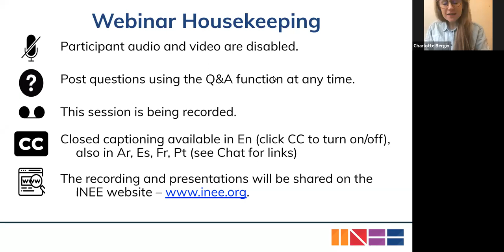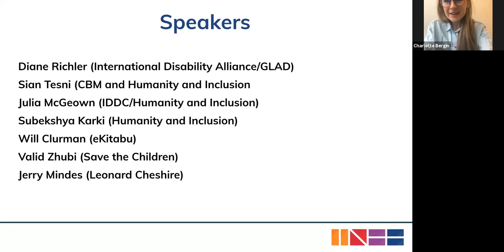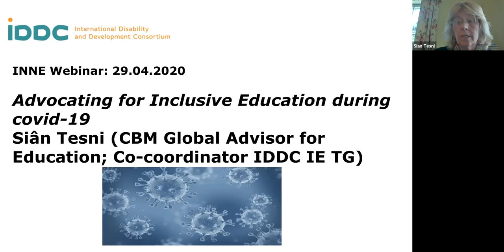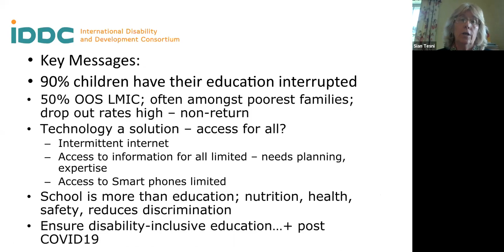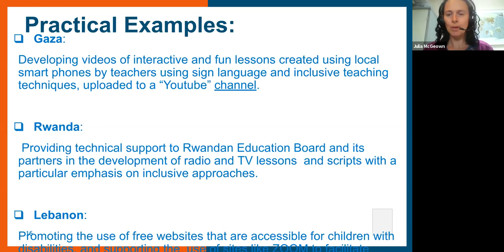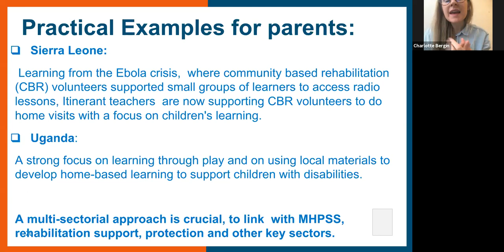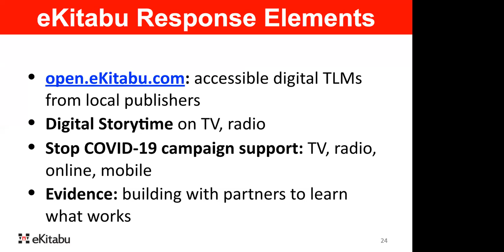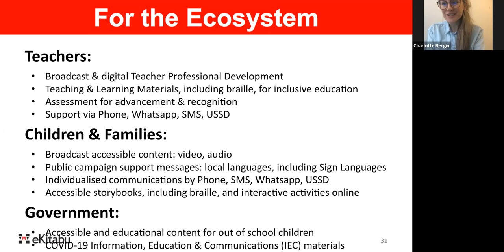Ensuring Inclusive Education during COVID-19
During the sixth webinar of the INEE COVID-19 webinar series, EiE actors provided practical recommendations and examples for supporting inclusive education approaches in the COVID-19 response, with a particular focus on supporting children and young people with disabilities.